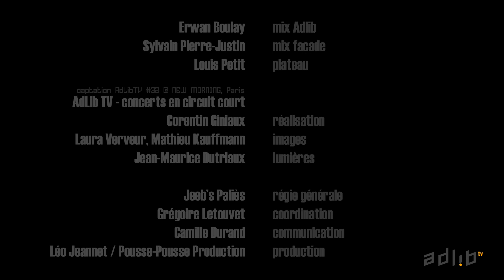A VOIR SUR ADLIB TV | Paul Jarret "Ghost Songs" | "Ghost Song #3" - Pégazz Festival 2021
✨ Paul Jarret "Ghost Songs" • Ghost Song #3 • Pégazz Festival 2021  ✨ live @ adlib-tv.com